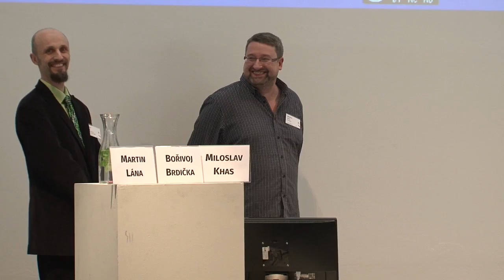Desatero SKAV a technologie aneb Jak budovat kompetence pro 21. století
Martin Lána, ZŠ a MŠ Děčín IV, Miloslav Khas, ZŠ Staňkov, Bořivoj Brdička, UK Praha, PedF

Záznam z konference "Úspěch pro každého žáka 2016 – Spolupráce jako klíč k úspěchu" konané 26. dubna 2016 v Centru současného umění DOX, Praha